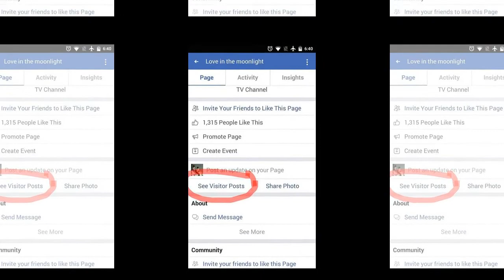Park BoGum Brown eyes [2018.07.09]